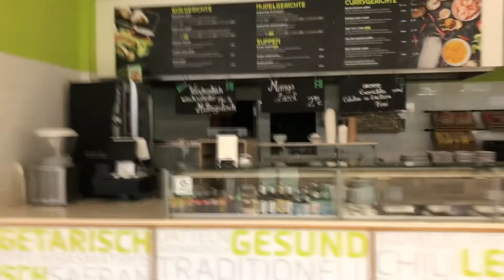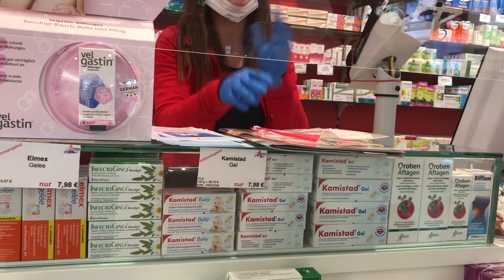क्या जर्मनी में Lockdown खुल गया हैं ? / Germany Lockdown updates/ हिन्दी Video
Hello to all my lovely YouTube family ❤️🙏

I am Indian and Living in Germany🇩🇪 & Creates Europe and Germany Travel Videos.
I make videos on Life in Germany 🇩🇪 and Hindi Vlogs also .
I creates Europe + Germany Life + Traveling + Germany Updates + Vissa Updates+ Vissa process +Culture Videos 😊
There is much more that I make videos about.❤️🙏

My all Links

Kaise hai Ap sab ? I hope ki Ap sabhi aache se honge 💝
Video kaisa lga Apko , Comment krke jarur btaeye , Iss Video ko apni Family and Apne Friends ke sath jarur Share kriye
And Comment kriye ❤️